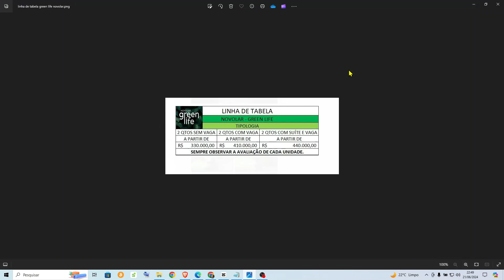Green Life Novolar Niterói PREÇO dos apartamentos 💰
Green Life Novolar Niterói Lançamento - Neste vídeo eu compartilho o preço dos apartamentos do lançamento no centro de Niterói Green Life Novolar. Saiba Mais! WhatsApp

🚨 AGENDE um reunião ONLINE do conforto de sua casa. Compartilho a tela do meu computador e explico TUDO para você INCLUSIVE apresentando disponibilidade atualizada, preços e condições de pagamento.

Conheça todo os detalhes deste GIGANTE lançamento no NOVO centro de Niterói com fácil acesso a todos os principais pontos da cidade. No Green Life Novolar Niterói possuímos apartamento de 2 quartos COM ou SEM suíte e vaga. Importante salientar que TODOS os nossos apartamentos possuem VARANDA.

green life novolar niteroi lançamento

green life novolar lançamento niteroi
green life novolar preço
green life lançamento novolar